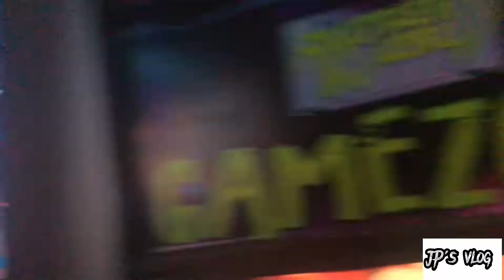Taken 7 Challenge (me and lucifer)😂 JP's Vlog